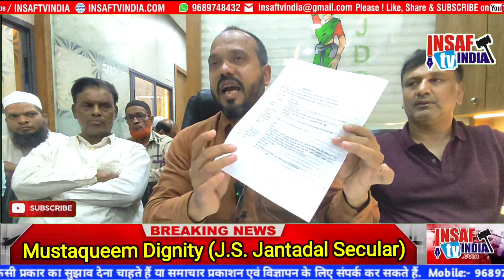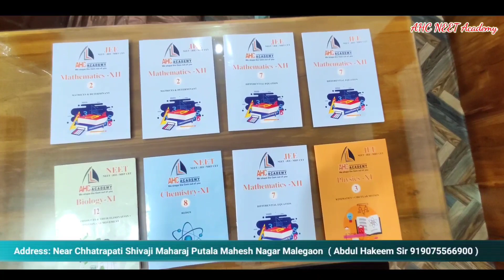Mustaqueem Dignity Malegaon | Jantadal Secular Malegaon | Vani_Gadh Yatra